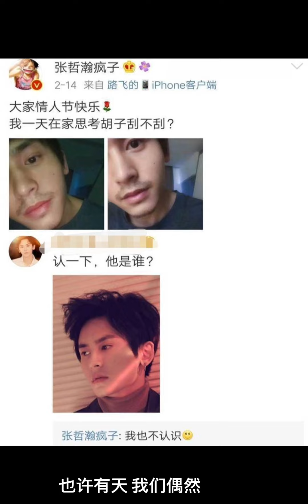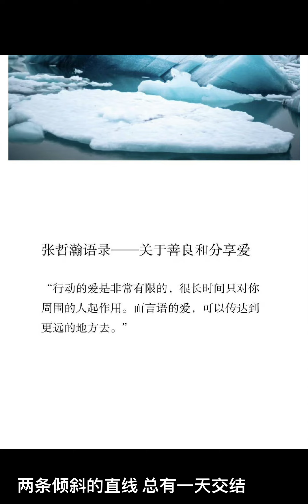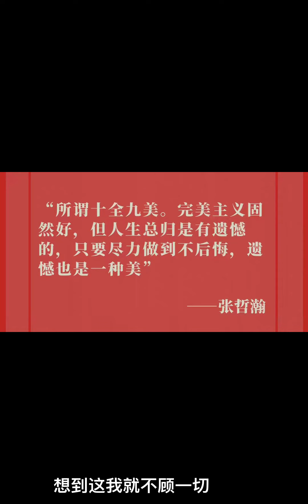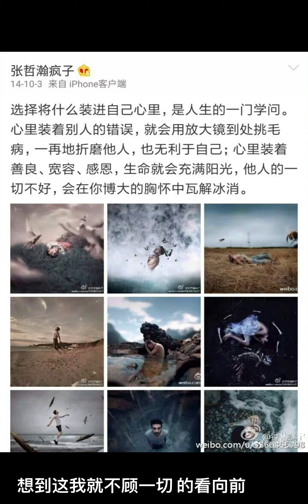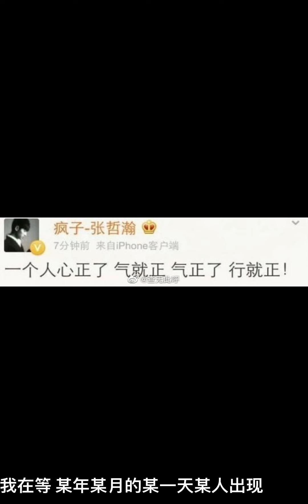【张哲瀚】《我在等》某年某月的某一天，某人出现！静心等你准备好出现在镜头前！张哲瀚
图源水印
bgm 我在等/林宝馨

海和天相连成为海岸线
鱼和水相濡以沫的世界
也许有天 我们偶然 对视的一瞬间
铸成一个死结
你和我相约在未来某天
一定会相遇携手到终点
某年某月的某一天 就是对的时间
遇到对的一切
我在等 某年某月的某一天某人出现
他不管多远多难不顾一切到我身边
两条倾斜的直线 总有一天交结
想到这我就不顾一切
想到这我就不顾一切 的看向前